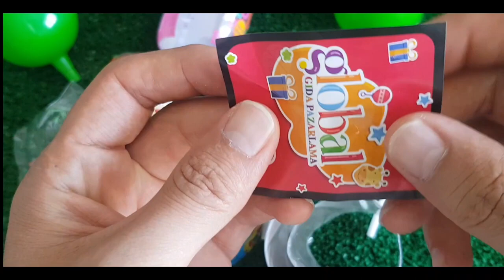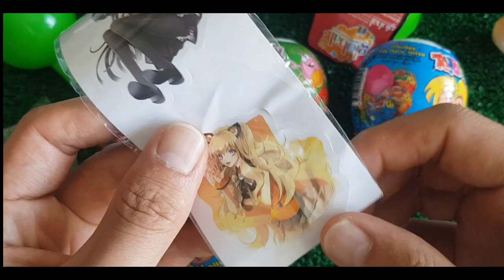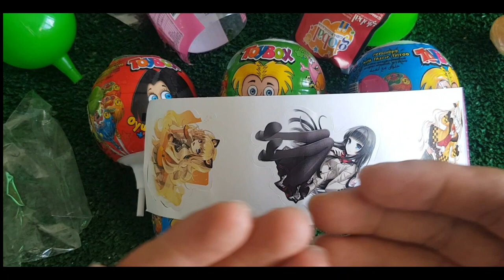A Box Full of Cars, Roll Royce, Lamborghini,Ferrari, Porsche,Suzuki,Mclaren Bugatti, Candy, Mercedes